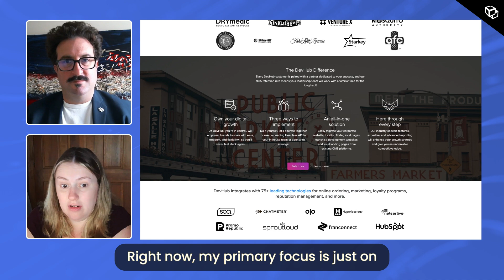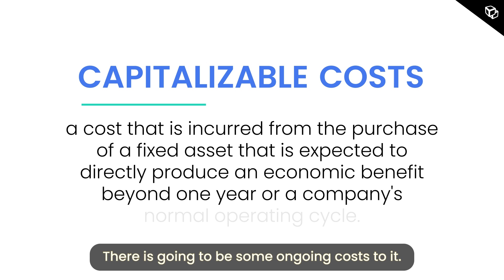Planning Your Website Budget | Franchise Website Platform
In this video DevHub.com CEO / co-Founder @gliderceo sits with DevHub CFO Kim Kanber to discuss budgeting for franchise websites.